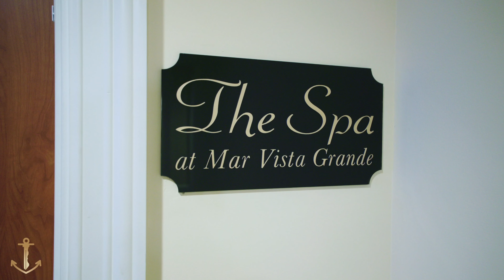YOUR CHANCE to be in the BEST CONDO in North Myrtle Beach! Mar Vista Grande #802 is now for sale!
When you've reached that stage in life where you've decided you just don't want to "settle" anymore . . . you come here to Mar Vista Grande in the beloved North Myrtle Beach!
Celia Klein, REALTOR® and host of @CarolinaCoastTV presents Mar Vista Grande Unit #802 for sale!  The address of the building is 603 Ocean Blvd South in North Myrtle Beach, SC.
This is luxury, style, comfort with the sparkling blue green waters of the Atlantic as the backdrop! This impressive 3 bed, 3 full bath furnished condo offers numerous features, but the views of both calming surf and Ocean Boulevard hub-bub may keep you on the spacious balcony most of the time!  Recent improvements include new luxury vinyl plank flooring, new washer/dryer and dishwasher, new hvac and entire unit freshly painted! And look! No popcorn ceiling! This could be a phenomenal rental property and there are no restrictions on which rental management company you choose.  No matter who enjoys this bright and remarkable unit, all will be taking advantage of a multitude of amenities! The fitness center as well as hair studio are on the 5th floor, and before you take the gated walkway to the beach, spend some time at the indoor heated pool or either of the two hot tubs, the lazy river or sip on a cool beverage while chatting with friends or singing along while the DJ plays music poolside!
For owners, you get to enjoy one of the most exclusive Owner's Lounge areas in the entire Grand Strand. Located on the 5th floor, it includes several seating areas, kitchen, outdoor patio with fire pits and for a small monthly fee you can even have your own beverage locker to store your necessary happy hour ingredients.  Mar Vista Grande is a wise investment. Versus other area condominium options, this is certainly newer construction, has not had any recent assessments, the building insurance included in the HOA dues has not increased astronomically and the HOA finances are sound. So when you lie back on the lounge chair under the voluminous sun umbrella by the pool and exhale, you'll know you've made the right decision!